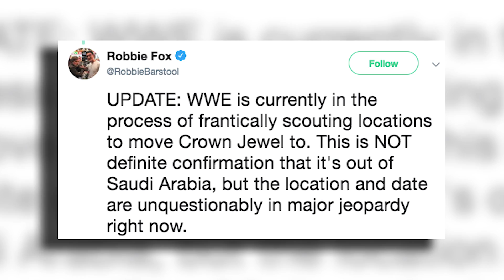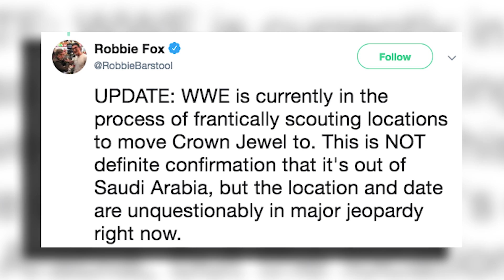WWE Evolution Match SCRAPPED?! More TOP WWE Stars INJURED! | WrestleTalk News Oct. 2018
WWE Evolution Match Scrapped?! More Top WWE Stars Injured and more in this WrestleTalk News October 2018…

WWE ‘frantically’ looking for new Crown Jewel location, via Barstool Sports